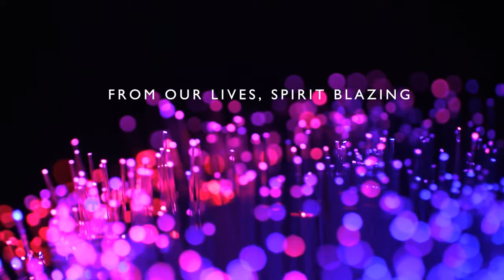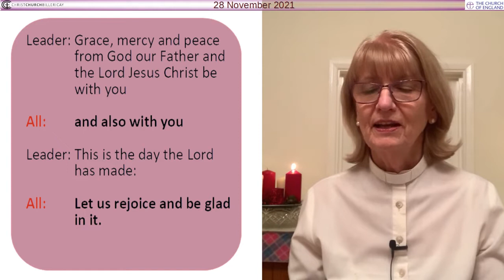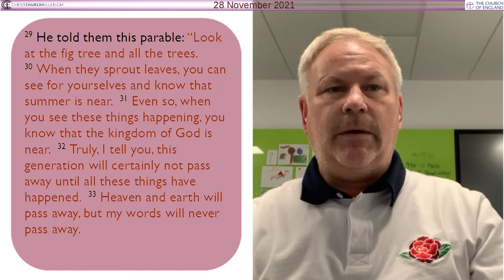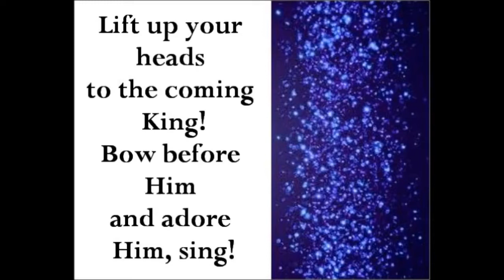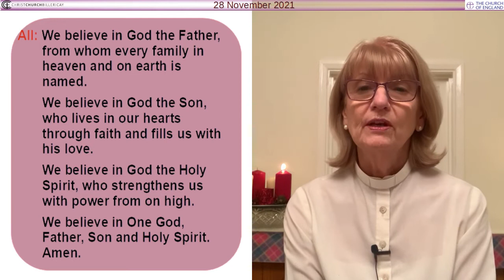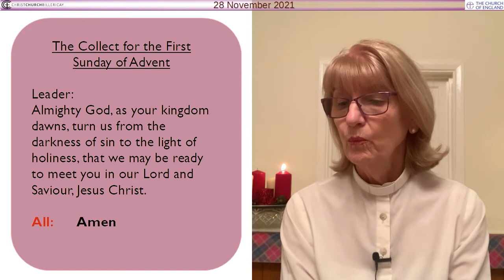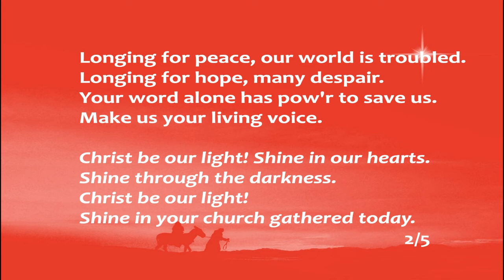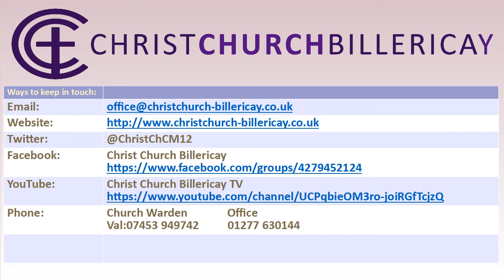Morning Worship for 28 Nov 2021 "Advent 1"